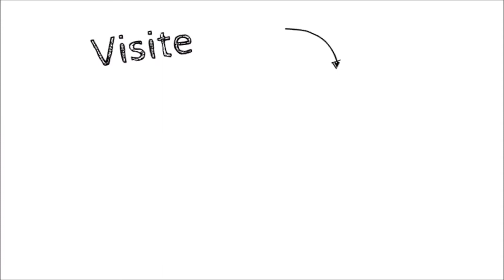WeCareOn 60seconds - Online appointments with psychologists and coaching professionals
60 Seconds with Paula Ribeiro and Tiago Campos,  co-founders of WeCareOn.

:: We Care On ::
WeCareOn wants to help improve everyone's personal development through a platform that allows you to schedule online appointments with psychologists and coaches. WeCareOn goes beyond the stigmas of pre-conceived ideas and fears and allows you to have access to a large database of professionals that can help you anytime and anywhere through the internet, thus, avoiding the difficult and stigmatizing process of booking in-person appointments.

Register on their website and access a wide range of professional help

:: The Real Startups ::
The Real Startups is a series of videos to bring to you the best of the best of what is happening in the startup scene in Portugal. I interview founders and the people behind innovative startups that want to achieve a big impact in the market.

:: About me ::
My name is Tocha, I'm a Startup Spotter and Early-stage Investor & Tech Mentor focusing on Product Development and Manufacturing in China.  I'm an entrepreneurial-spirited technologist with 10+ years of experience in developing and manufacturing products in China, investing in innovative startups, developing business & strategic objectives, and helping startups and entrepreneurs to accomplish their goals and becoming the next vrooom in the Tech World.